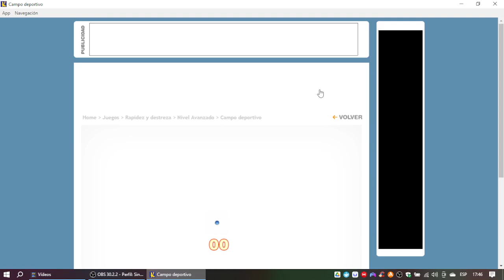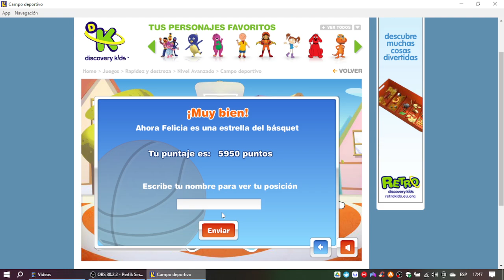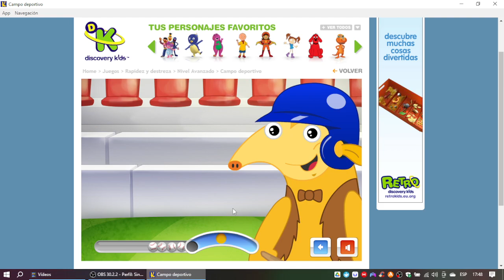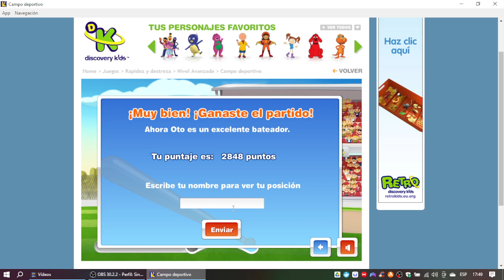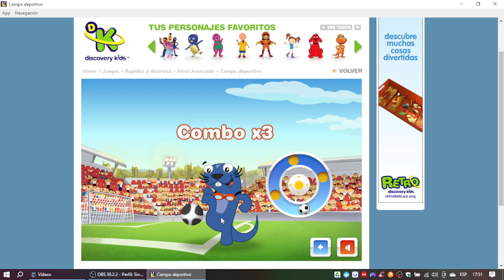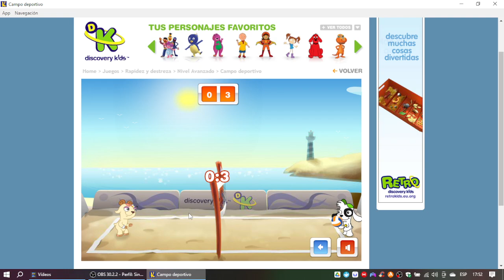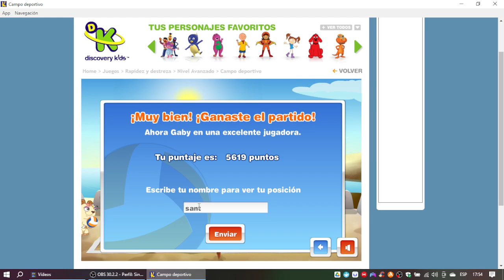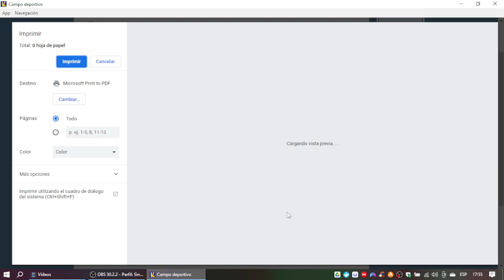Discovery Kids Juegos: Campo Deportivo